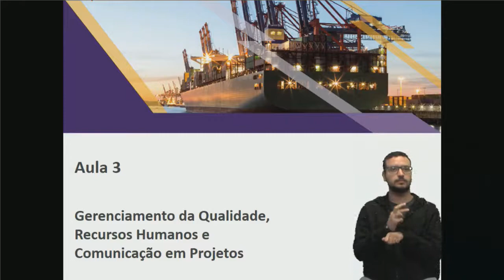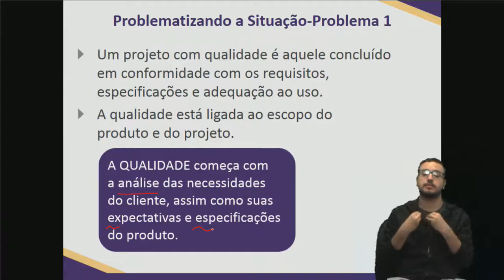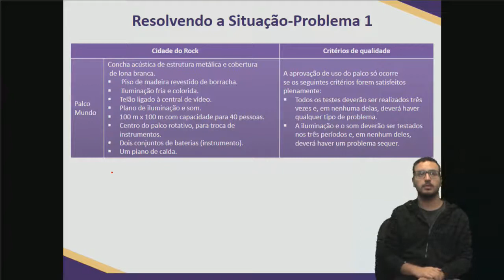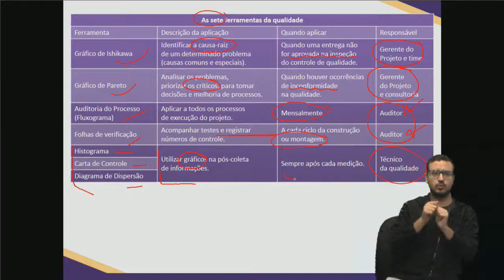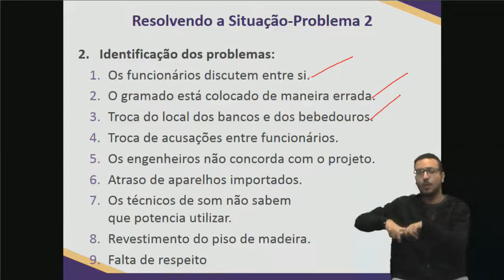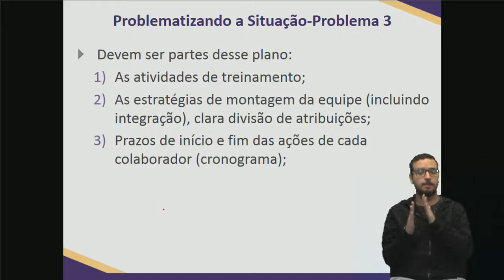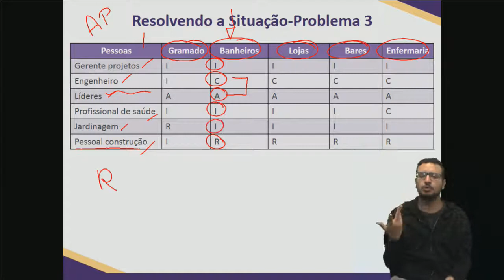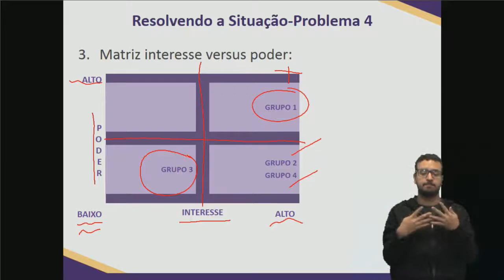Anhanguera unopar gestão de projetos aula 3 2019